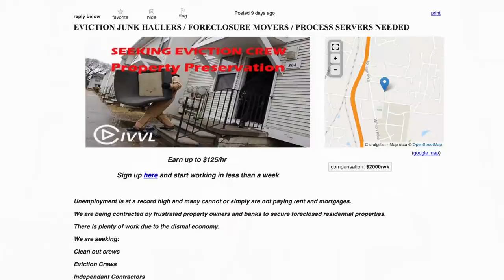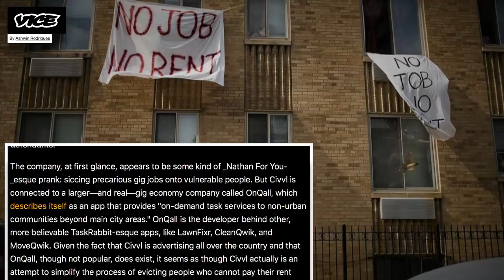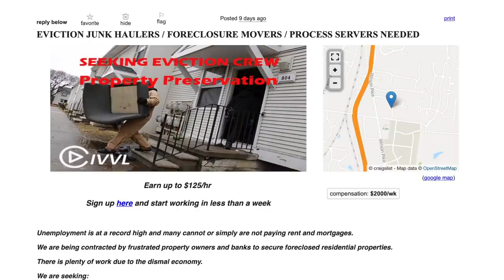Gig Economy Plans to Cash in on Eviction Crisis